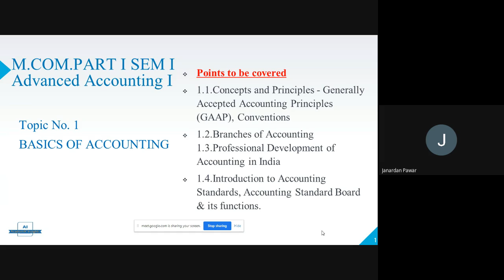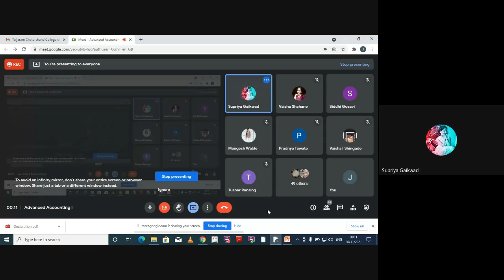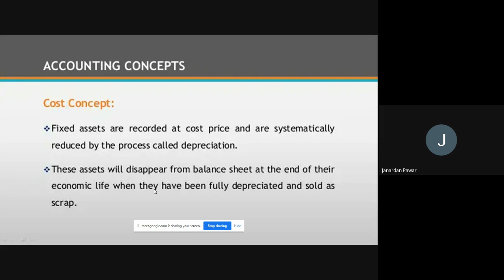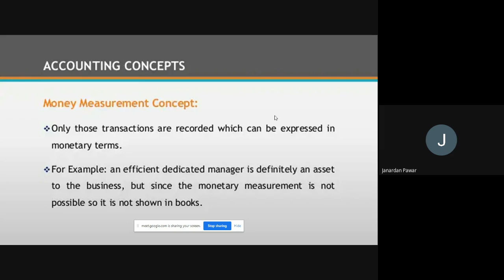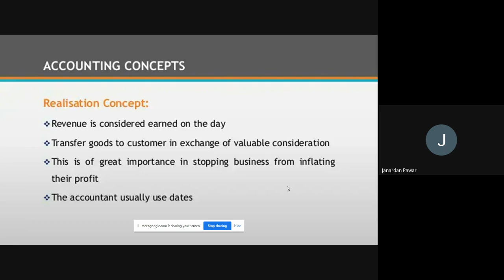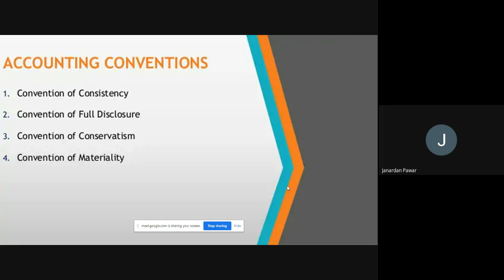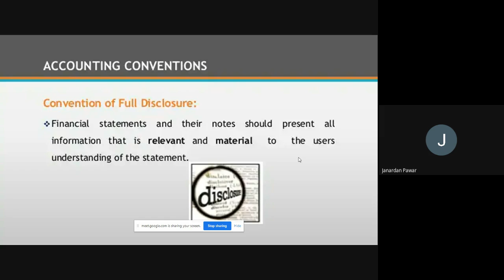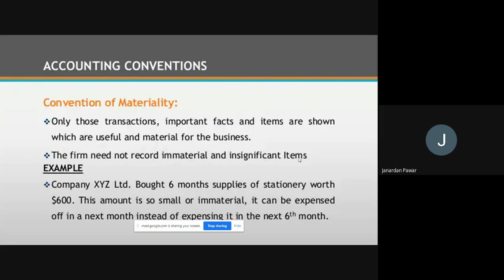Accounting Principles and Conventions Part II